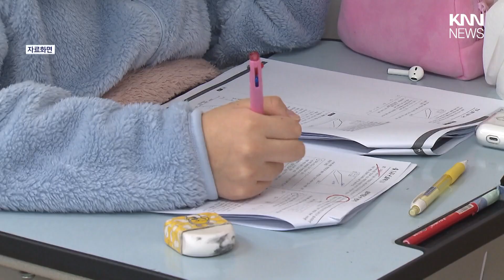부산 3자녀 이상 가정, 희망 일반고에 우선 배정 / KNN